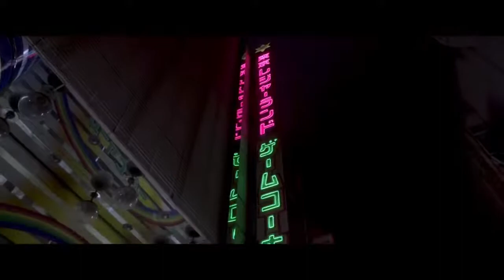Eminem Gangsta 2020 HD